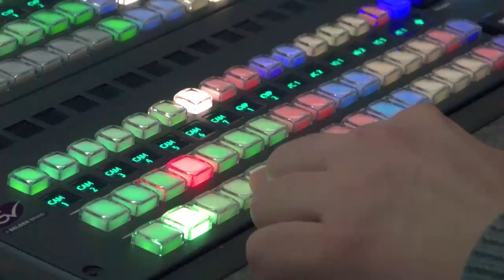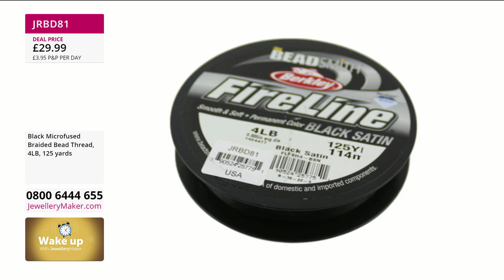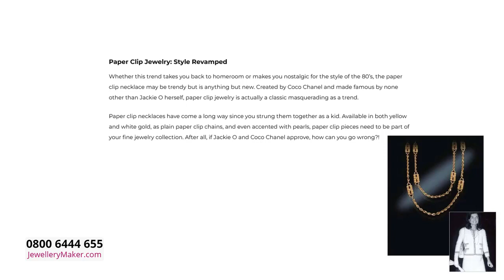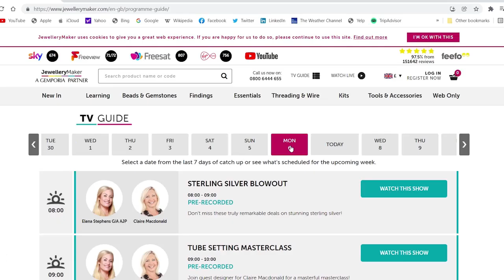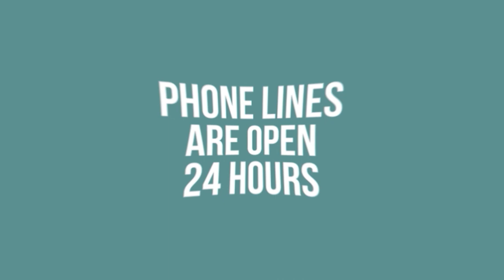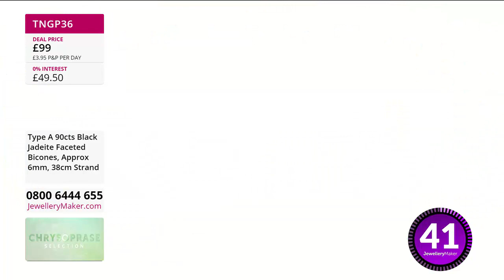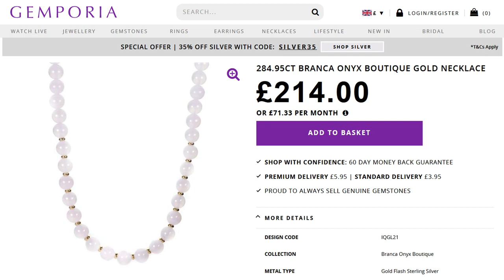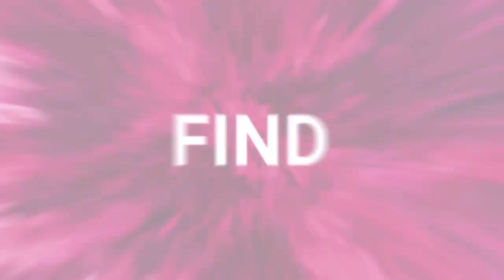JewelleryMaker LIVE 05/06/23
Presenter: Elle
Guest Designer: Alison